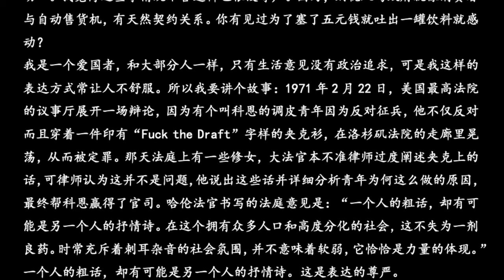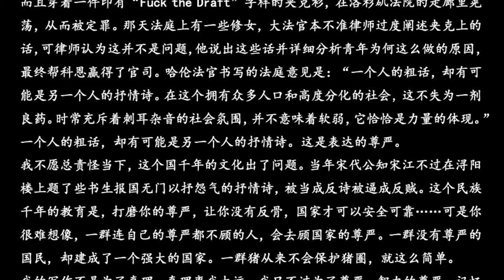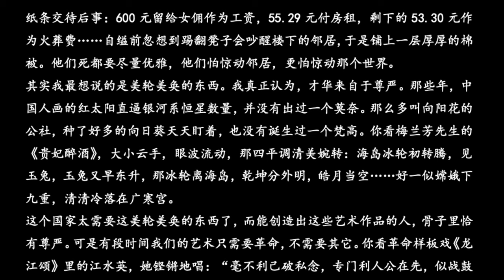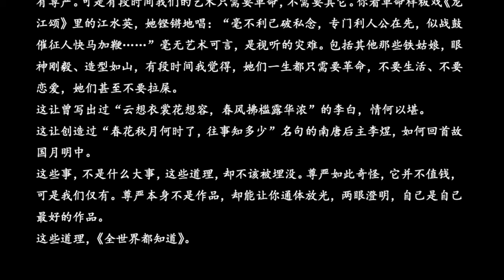李承鹏《尊严》｜全世界人民都知道 自序 ｜ 有声书